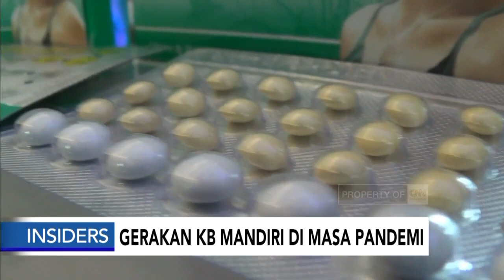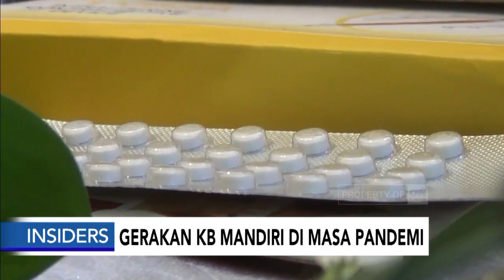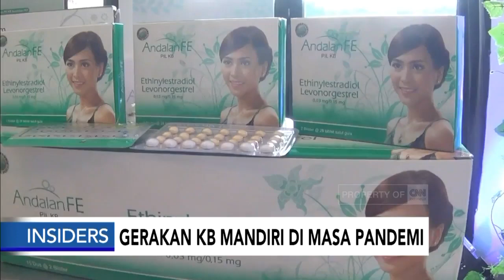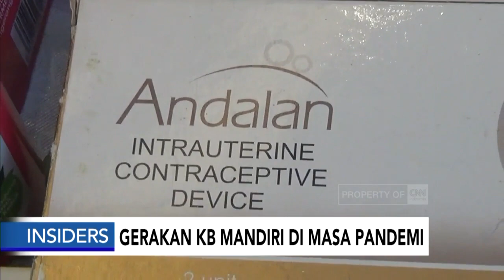Gerakan KB Mandiri di Masa Pandemi - Insiders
Pandemi Covid-19 memicu peningkatan terhadap kehamilan tidak direncanakan. BKKBN memperkirakan setidaknya ada lebih dari 400 ribu kehamilan yang tidak direncanakan.

Untuk mengantisipasinya BKKBN bersama DKT Indonesia meluncurkan gerakan KB mandiri di masa pandemi.

Like & Follow Facebook:
CNN Indonesia

cnnindonesiatv